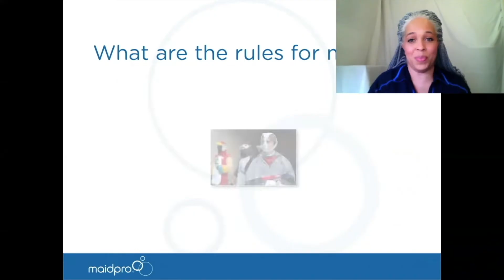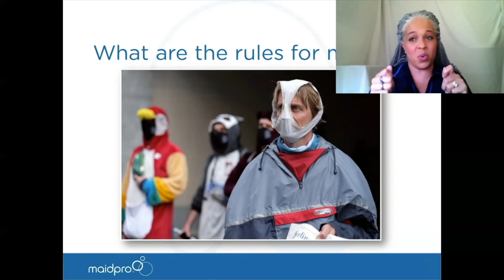TEM Expo 2020: COVID Rules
As part of the keynote for Technology Expense Management Expo 2020, Melissa Homer, Chief Cleaning Officer at MaidPro, takes the stage to provide perspective on keeping things clean in today's environment.